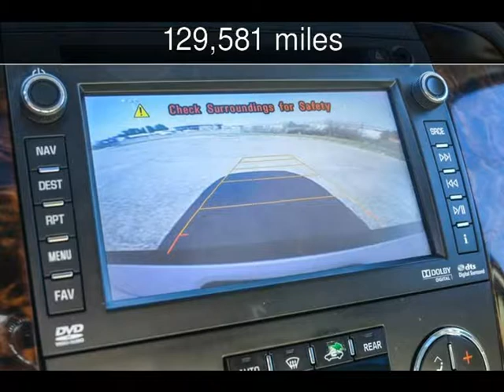2013 GMC Yukon Denali Used Cars - Memphis,Tennessee - 2017-09-11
See more details about this used car This 2013 GMC Yukon Denali with 129,581 miles is for sale at Mt Moriah Auto Sales.